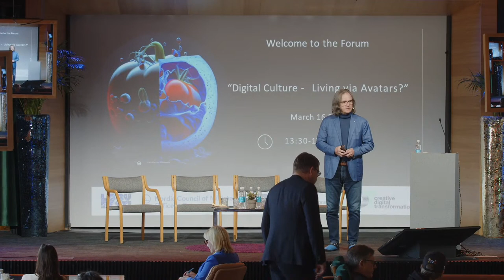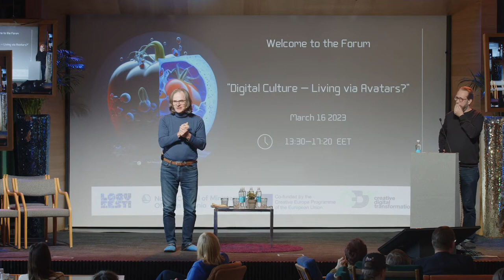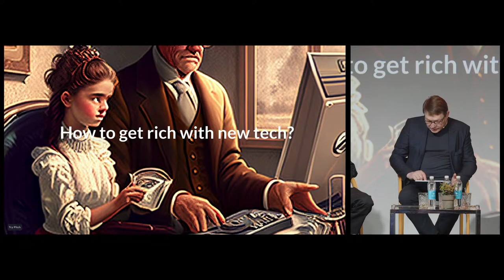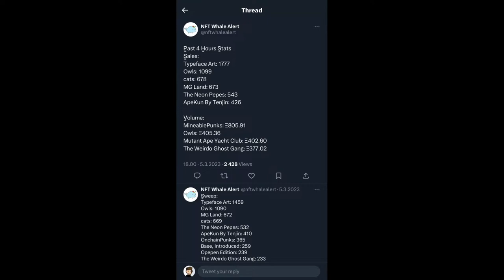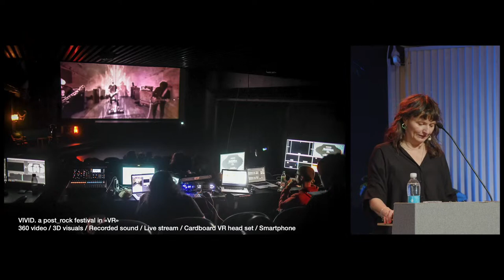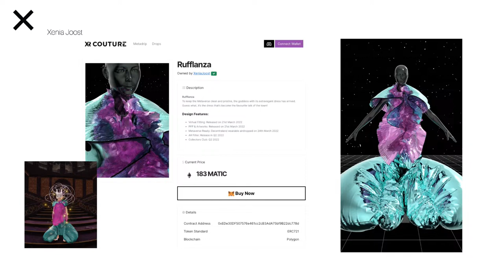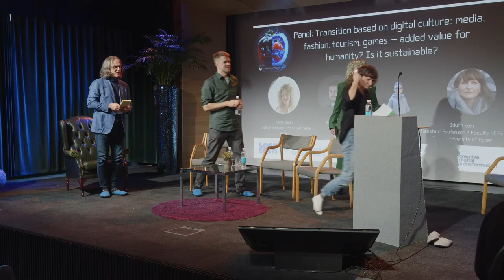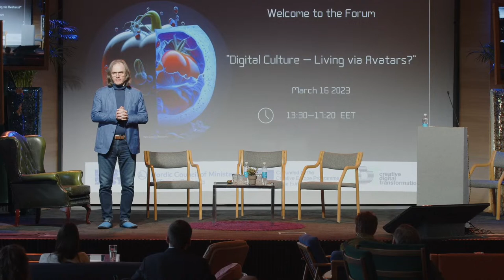Conference “Digital Culture - Living via Avatars?”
Chapters
00:00 Beginning of the recording
1:34 Welcome - moderator Andres Jõesaar
2:38 Opening words - Eva Leemet, CEO, Creative Estonia
5:33 Opening words - Christer Haglund, director, Nordic Council of Ministers' office in Estonia
9:25 Keynote: What will take us to the spatial internet? - Indrek Ibrus, Professor of media innovation, Baltic Film, Media and Arts School(Estonia)
33:20 Keynote: Digital Culture in Estonia – A Crab in the Shell? - Karlo Funk, Audiovisual and digital culture advisor, Ministry  of Culture (Estonia)
52:38 Panel: How to get rich – What’s the future for the next gen technologies, new business models: threats and benefits. Peder Haugfos (NO), Erwin Laigo (FI) and Peeter Jalakas (EE)
1:41:14 Keynote: Investor insight, scalable value of digital culture - Yrjö Ojasaar, Founder and managing partner, Venture Capital Fund Change Ventures (Estonia)
1:59:50 Keynote: The potential of artificial ignorance. Exploring intangible cultural heritage using ignorant artificial intelligence (AI) - Idunn Sem, Assistant Professor / Faculty of Fine Arts , University of Agder (Norway)
2:16:34 Panel 2: Transition based on digital culture: media, fashion, tourism, games – added value for humanity? Is it sustainable? - Idunn Sem (NO), Xenia Joost (EE), Rein Zobel (EE), Egle Rääsk (EE)
3:06:33 Music IS Avatar! - Reigo Ahven, CEO, Fairmus (Estonia)
3:19:11 Panel 3: Creative Digital Transformation – How to get started - Sonia Barani (DE), Julia Vilafranca Molero (ES), Eva Leemet (EE)